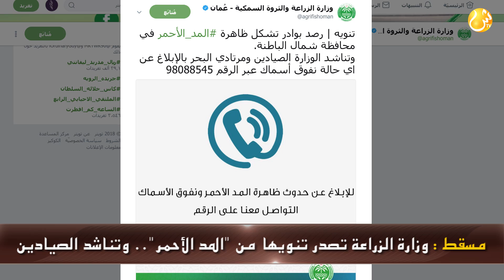علوم اليوم - الشيبانية تصدر قرارًا وزاريًا بشأن لائحة تنظيم الطابور المدرسي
وزيرة التربية والتعليم تصدر قرارًا وزاريًا بشأن لائحة تنظيم الطابور المدرسي

اليوسف رئيسا لغرفة تجارة وصناعة عُمان

أفضت انتخابات رئيس مجلس إدارة غرفة تجارة وصناعة عُمان التي جرت اليوم الأحد، إلى فوز سعادة قيس بن محمد اليوسف، للفترة من 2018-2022.

كما فاز كل من سالم الجنيبي وراشد المصلحي بمنصب نائب الرئيس، وحسين البطحري وأنور السناني بعضوية المكتب التنفيذي بالتزكية.

وزارة الزراعة تصدر تنويها من "المد الأحمر".. وتناشد الصيادين

أصدرت وزارة الزراعة والثروة السمكية، تنويها من تشكل ظاهرة المد الأحمر في محافظة شمال الباطنة، وناشدت الوزارة عبر حسابها الرسمي على منصة "تويتر" الصيادين ومرتادي البحر بالإبلاغ عن أي حالة نفوق أسماك عبر هاتف رقم 98088545.